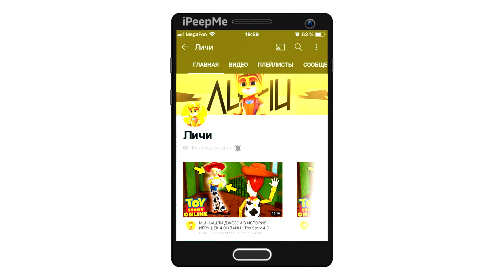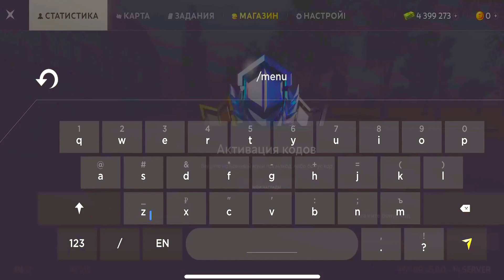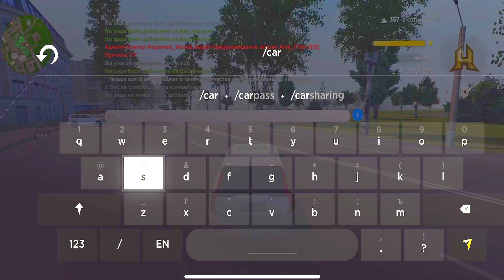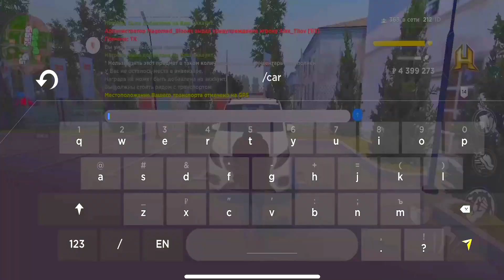😱Я ПОЛУЧИЛ НАГРАДУ - МИКРОАВТОБУС MERCEDES VITO! КАК ЗАБРАТЬ СВОЙ ПРИЗ В HASSLE ONLINE СПОСОБ!